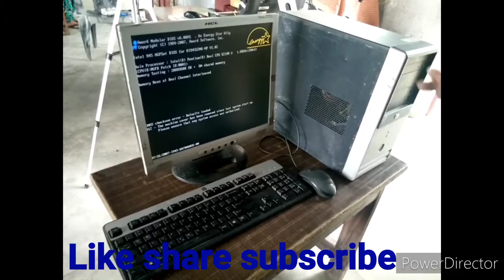How to connect computer cables keybord mouse vga cable led etc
How to connect computer, cables, keybord, mouse, vgacable, led, etc